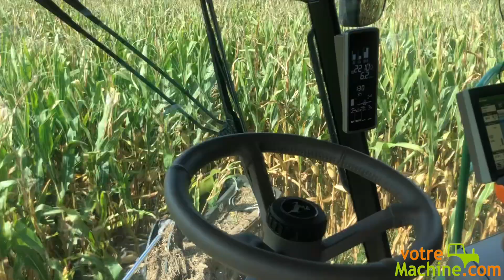Moissonneuse batteuse John Deere🌽🚜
Moissons Day🌽🚜
📍Nouvelle-Aquitaine
Retour en vidéo sur une moissonneuse batteuse sur chenilles chez votremachine.com 🎥🚜
Vous aussi louez du matériel performant qui répond à vos besoins
➡️Le matériel est assuré par AXA
➡️Le paiement est sécurisé
➡️Une équipe vous accompagne !
Des conseillers répondent à vos questions sur le système de tchat en ligne 👩‍💻🧑‍💻 ou directement par téléphone (numéro de chacun des conseillers présents sur le